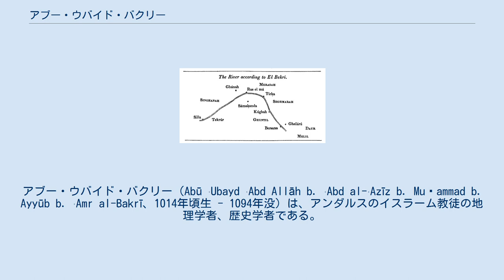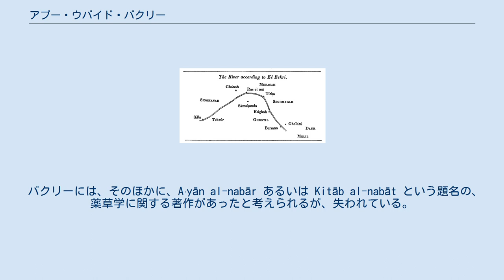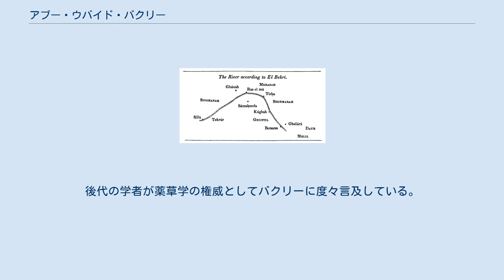アブー・ウバイド・バクリー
アブー・ウバイド・バクリー（Abū ʿUbayd ʿAbd Allāh b. ʿAbd al-ʿAzīz b. Muḥammad b. Ayyūb b. ʿAmr al-Bakrī、1014年頃生 - 1094年没）は、アンダルスのイスラーム教徒の地理学者、歴史学者である。
著作のほとんどは湮滅に帰したが、残された『諸道と諸国の書』は、貴重な中世西アフリカに関する情報を伝える。
イスムはアブドゥッラー・ブン・アブドゥルアズィーズ。
普通は、ニスバにより短くバクリーと呼ばれる。
 バクリーはウエルバにあった小国の王子として生まれた。
ニスバはバヌー・バクル部族に属すことから。
父のアブドゥルアズィーズは、後ウマイヤ朝の没落に乗じてウエルバで自立を宣言したが、長くは続かず、ムウタディドによりウエルバの統治者の立場から退けられた。
バクリーはコルドバへ行き、そこで地理学者のウズリーと歴史学者のイブン・ハイヤーン・クルトゥビーに弟子入りして彼らに学んだ。
その後はアルメリーアのカリフ、ムウタスィム（al-Muʿtasim）の宮廷に出仕し、生涯の多くの時間をそこで過ごした。
また、セビージャにも長くいたことがあり、1079年にエル・シッドがムウタディドの宮廷にアルフォンソ6世からの贈り物を持って来たときにも、セビージャにいた。
バクリーは、著書で触れた各地に実際足を運んだことは一度もなく、コルドバで亡くなった。
 バクリーが伝える10～11世紀のセネガル川流域の諸市 バクリーの地誌は、提示する情報が比較的客観的であるとされる。
バクリーは地域ごとに、地理、気候、主要な街を記載するだけでなく、そこに住む人々とその習俗、その土地にまつわるアネクドートも記載した。
バクリーの著作の多くは失われ、現代には二つしか伝わらなかった。
一つ目の Mu'jam mā　ista'jam は、アラビア半島を中心とした地名が列挙してあり、地理的背景に関する序説が付されている。
二つ目の著作、Kitāb al-Masālik wa al-Mamālik （『諸道と諸国の書』）が重要である。
 『諸道と諸国の書』は、ムハンマド・ブン・ユースフ・ワッラーク（904-973）やイブラーヒーム・ビン・ヤアクーブ・トゥルトゥーシーといった商人や旅行者の報告や、その他の文献に基づいて1068年に書かれた。
西アフリカの歴史に関する最も重要な一次史料の一つであり、ガーナ帝国、ムラービト朝、10～11世紀当時のトランス＝サハラ交易について、かけがえのない情報を今に伝えている。
バクリーがイブン・ユースフ・ワッラークから得た情報は10世紀のものであるが、執筆時点で直近に起きた出来事についてもバクリーは書いている。
 バクリーは、10世紀終わりごろのトランス＝サハラ交易における交易センターの様子について次のように言及している。
ニジェール川沿いの町や村では、まだイスラームが本格的に受容されておらず、ガオはムスリムの現地住民がいる数少ない街の一つだったという。
 「都市ガーナは平野に位置する二つの街からなる。」「そのうちの一つはムスリムが住む大きな街であり、モスクが12軒ある。そのうちの1軒は金曜日の礼拝に集まる金曜モスクである。職業的な導師やムアッジンもいれば、ムフティーもウラマーもいる」 —『諸道と諸国の書』 ガオとガーナのほかにも、西スーダーンには、大河の大湾曲部に沿って交易センターが存在した。
11世紀にはこれらの交易センターについての報告が、アンダルスに入ってきており、バクリーはそれらの報告に基づくことで『諸道と諸国の書』を書くことができた。
 『諸道と諸国の書』には、そのほかに、スカンジナビア半島に住む人々や、スラヴ人についても書いている。
これら10世紀の北欧や東欧についての記述は、ユダヤ人のイブラーヒーム・ビン・ヤアクーブ・トゥルトゥーシーの報告に基づいたものである。
バクリーの『諸道と諸国の書』はアラビア語圏で数世紀にわたって読み継がれた。
 バクリーには、そのほかに、Aʿyān al-nabār あるいは Kitāb al-nabāt という題名の、薬草学に関する著作があったと考えられるが、失われている。
後代の学者が薬草学の権威としてバクリーに度々言及している。